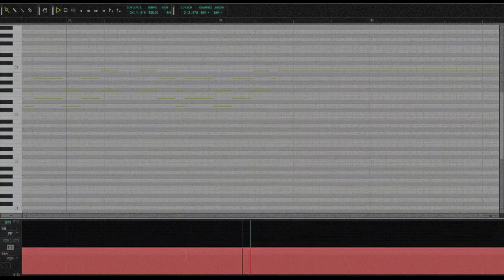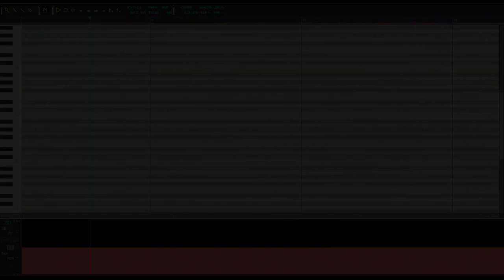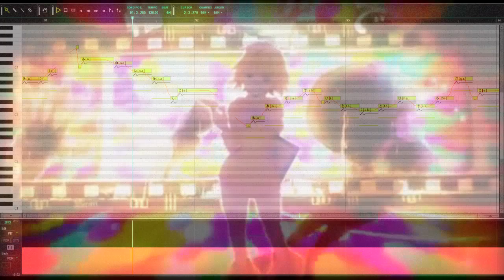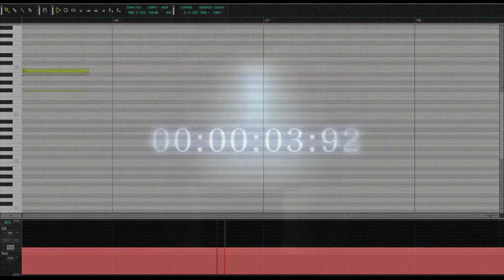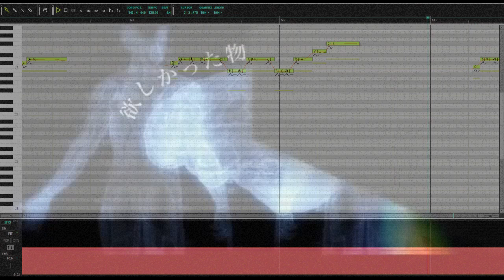【FUKASE】馬鹿はアノマリーに憧れる/FOOLS ARE ATTRACTED TO ANOMALY【V4カバー】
Si gustas apoyarme!!

Tanto tiempo sin subir video ya que el monitor de mi PC murió :( así que por el momento les dejo éste cover con Fukase que originalmente iba a subir en lugar del cover con Len, espero les guste y espero regresar pronto a traer covers y tutoriales.

★ボーカル: Fukase

★UST: Zoë (half a head)
★調声 VSQX・VSQX作成: Yukionosuke (幸雄ノ助)
★動画・カバー: Yukionosuke (幸雄ノ助)

Programas Utilizados:
-VOCALOID4
-Photoshop CS6